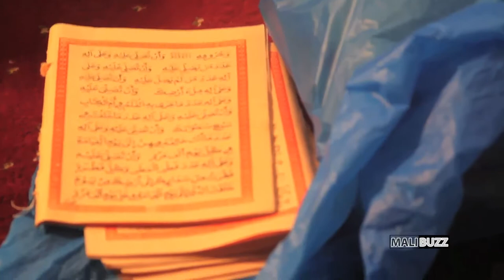Séance de lecture corannique de l'Union Nationale des Associations de Femmes Musulmanes du Mali